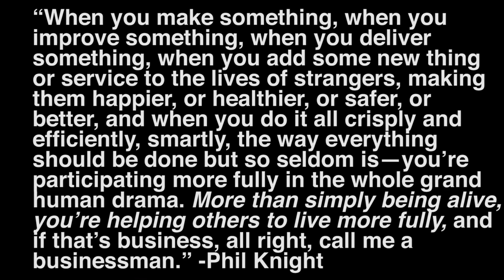Thankful For... - Angelica Carmona